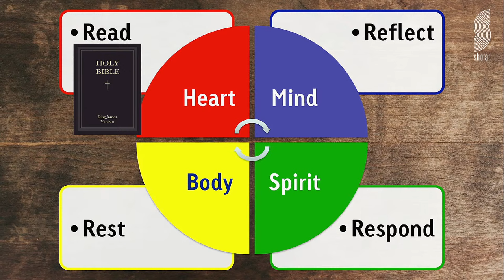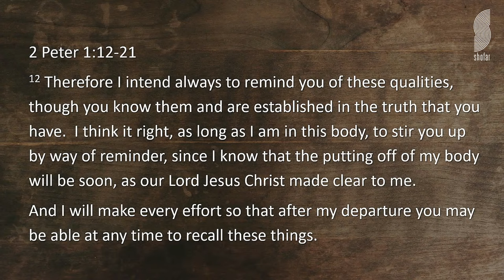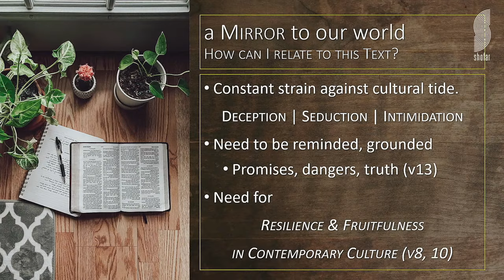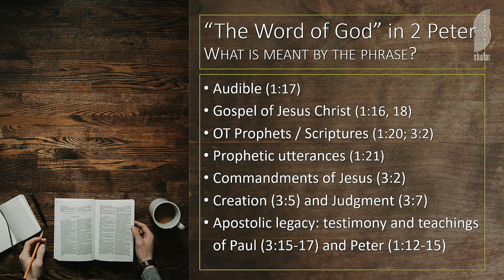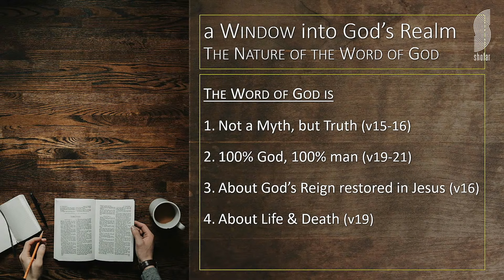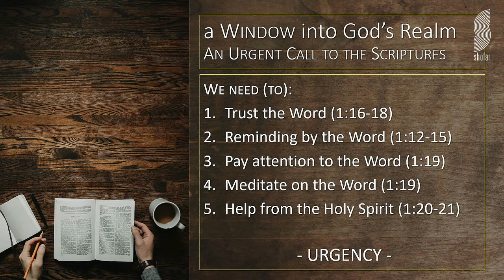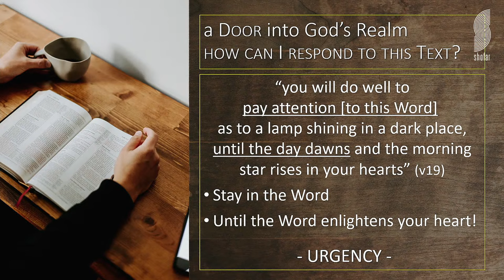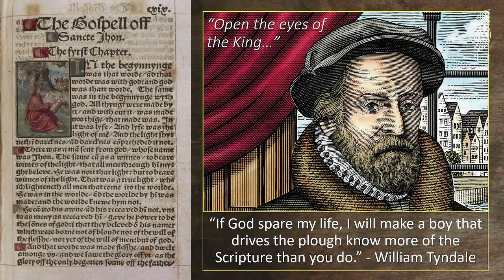22 Oct 2023 - AM - Ross van Niekerk - Hearing God in the Word